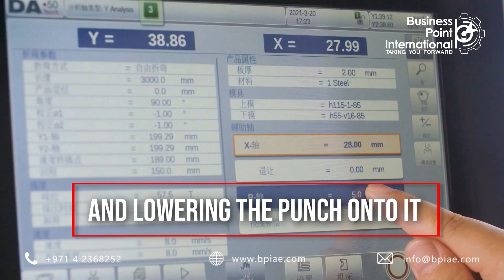The Hydraulic Press Brake Machine Bends The Material Into The Required Form - Business Point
Hydraulic press brake machines aim to consistently meet customer demands by bending the metals. It has overall improvement in efficiency, better tolerances and capacity for complex operations.

Dubai - UAE
Office # 137, 4WB Building DAFZCO, Dubai - UAE.
Sharjah - UAE
Maliha Road, Industrial Area 13, Sharjah - UAE.
Sohar - Oman
Al Tareef, Near Safeer Mall Sohar - Oman